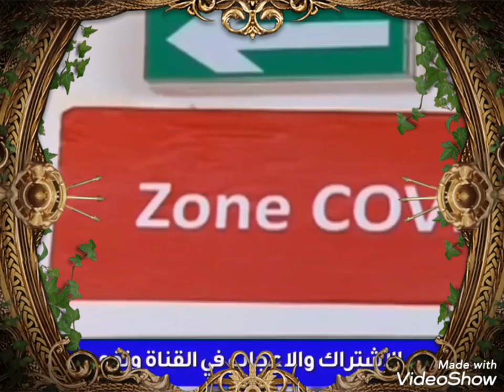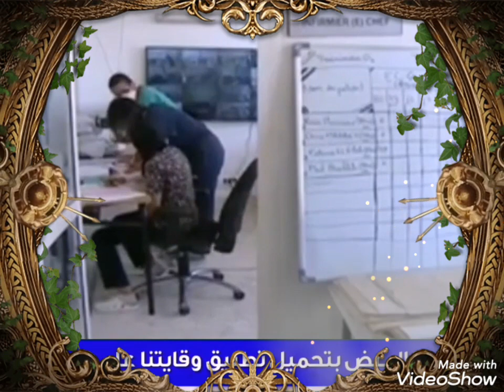اخبار عاجلة وإجراءات صارمة في مدينة طنجة ردو بالكم😱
اخبار عاجلة وقرارات صارمة في طنجة
اخبار لا تبشر بالخير
قرارات صارمة